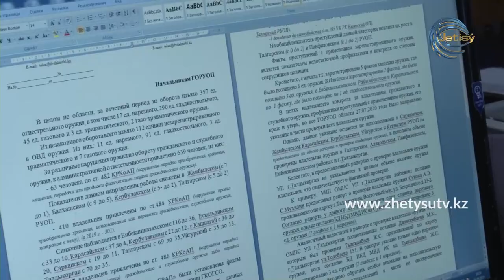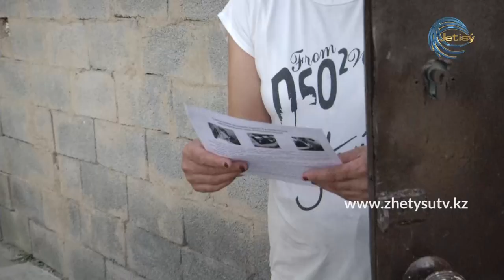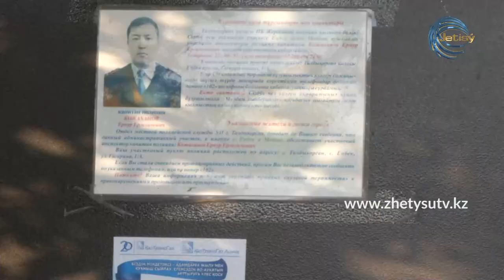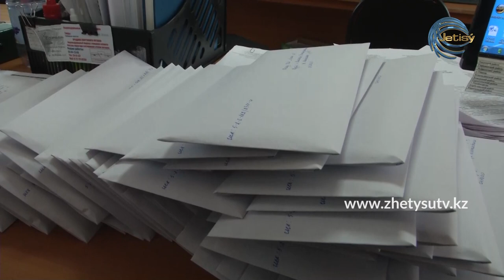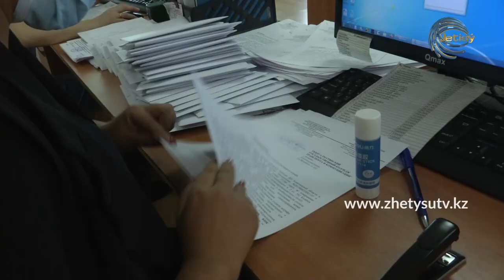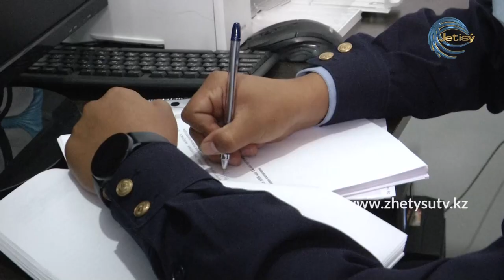Полицейская служба (20.09.20)